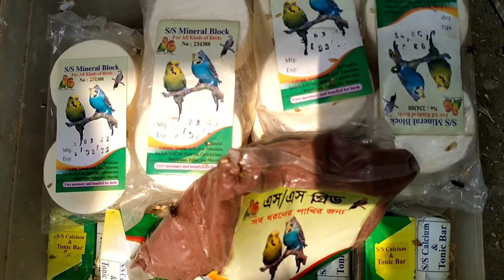আশুলিয়া পাখি ও কবুতরের হাট বাজার। Ashulia pakhir o kobutor hat Bazar কথা বলা টিয়াপাখি তোতা বাজিগর।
pakhi hat.

pakhi food .

ময়নাপাখী তোতাপাখি ।

চন্দনাটিয়া বাচ্চা।

ঢাকা বাংলাদেশ